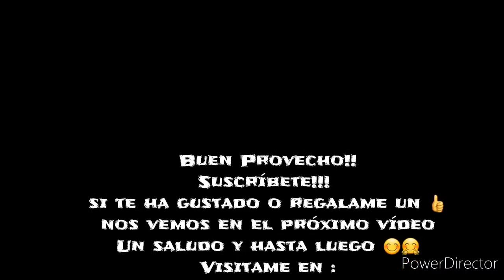ATOLE DE AVENA/ COLADA DE AVENA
Ingredientes:
7 tazas de leche
1 palito de canela grande
1 cucharadita de esencia de vainilla
1 taza de hojuelas de avena
1 taza y media de agua
1/2 taza de azúcar